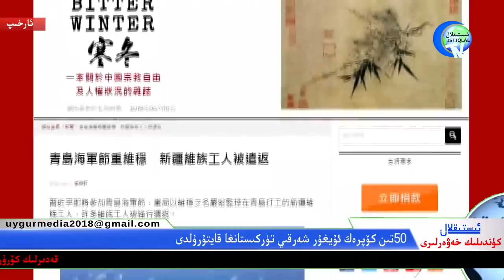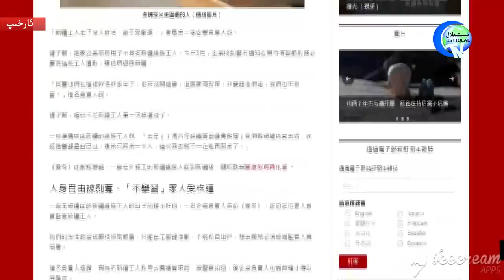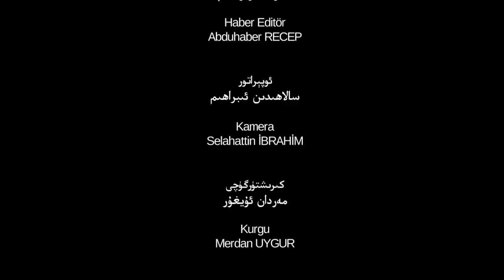ئىستىقلال كۈندىلىك خەۋەرلىرى 2019-04-11